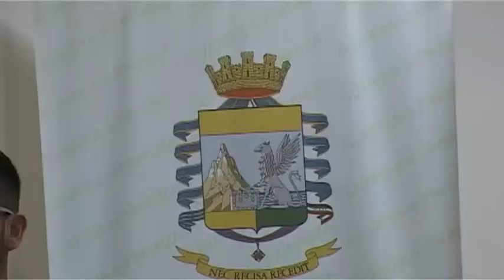Il Comandante Ottaiano si presenta alla città: "Lotta al sommerso ed attenzione agli enti pubblici"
Si presenta il nuovo comandante  provinciale della guardia di finanza. Gennaro Ottaiano stabilisce le priorità:” nel mirino enti pubblici e lavoro sommerso”